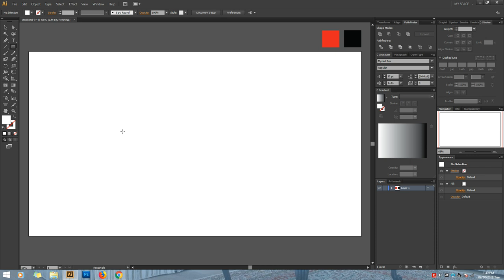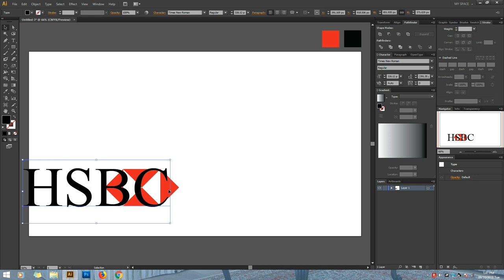HSBC Logo Design | Logo Made Easy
HSBC Bank logo made in easy steps